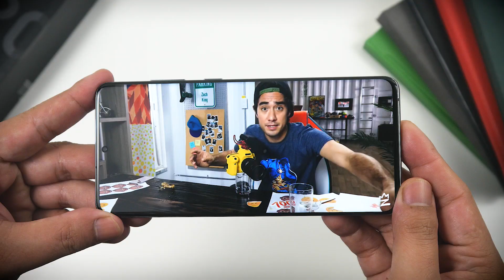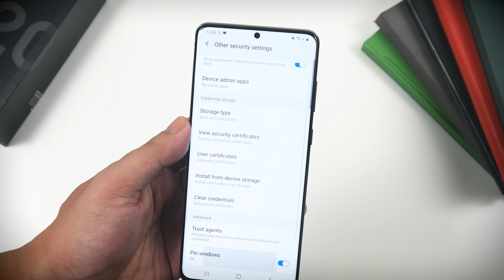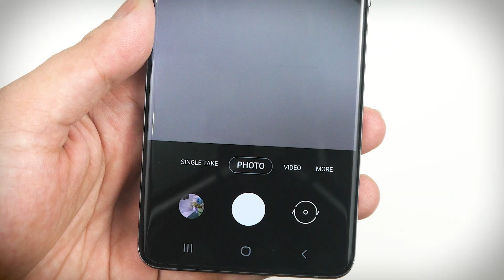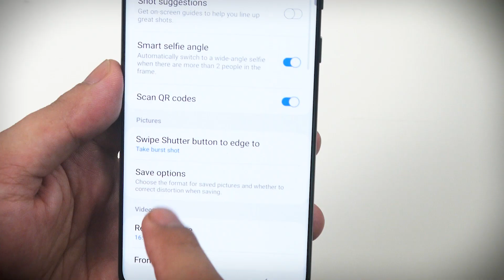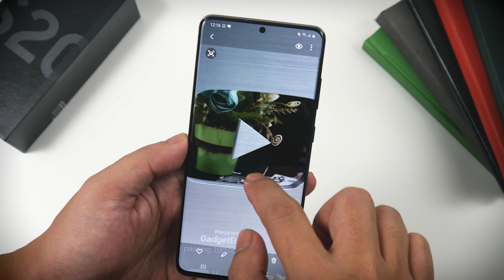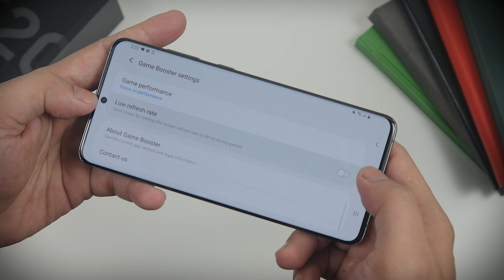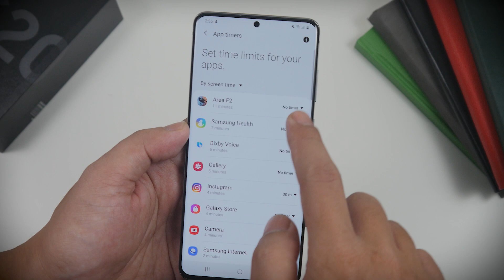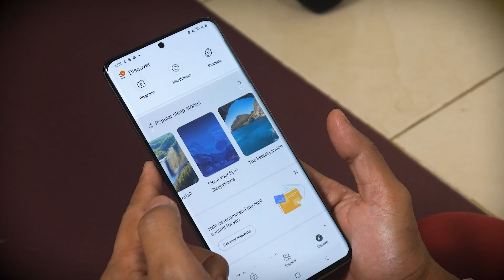7 Feature & Tips Rahasia di Samsung Galaxy S20+ - Review Indonesia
Selain punya spesifikasi hardware yang bagus, banyak banget fitur yang dihadirkan di Samsung Galaxy S20 Series. Setelah 3 Bulan mba gadget pake Samsung Galaxy S20+ ini, mba gadget nemuin 7 Fitur Rahasia yang bisa bikin kita lebih produktif. Simak videonya sampai selesai ya. Buat GadgetLovers yang udah pake Samsung Galaxy S20 Series, boleh dong comment dibawah ada fitur rahasia apa lagi sih ? kita bahas bareng yuk!